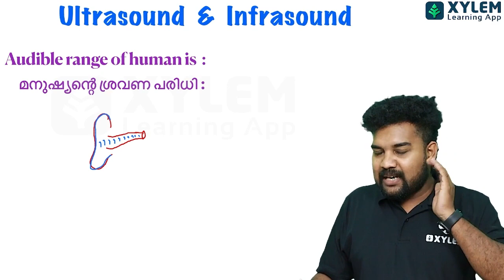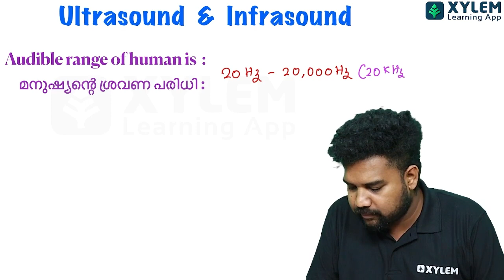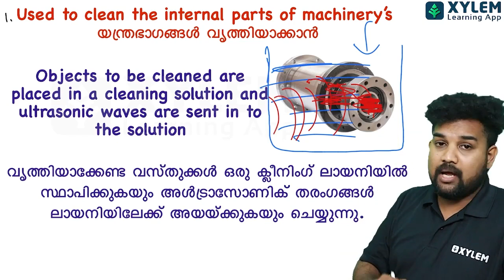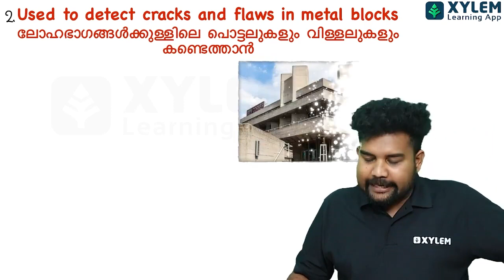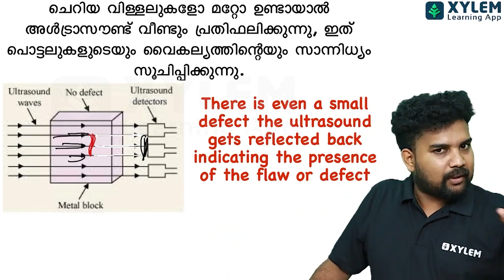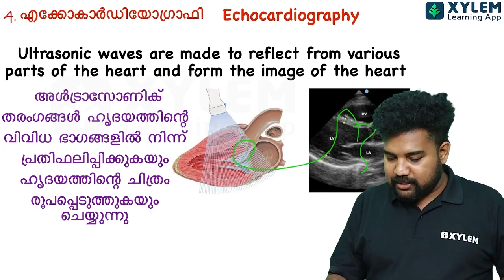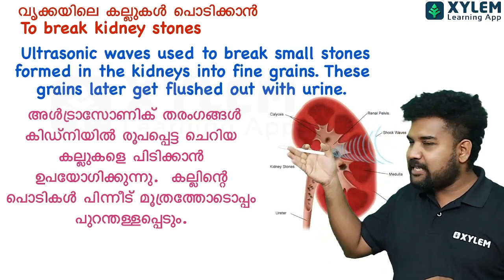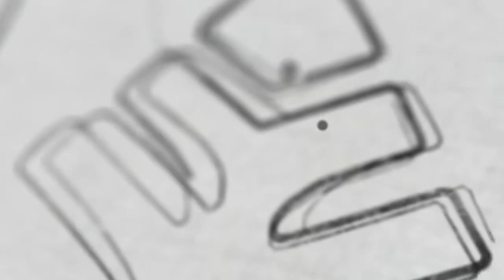Class 9 Physics - അൾട്രാസോണിക് ശബ്ദവും ഇൻഫ്ര സോണിക് ശബ്ദവും | XYLEM Class 9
👋HELLO LEARNERS!!